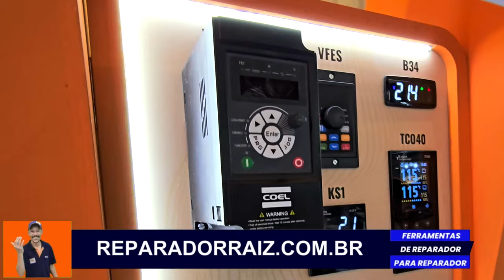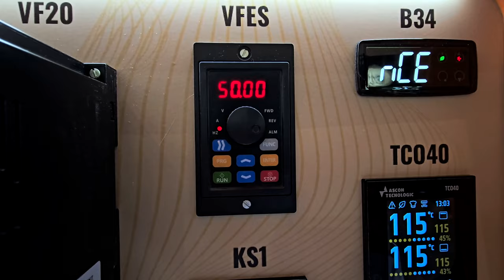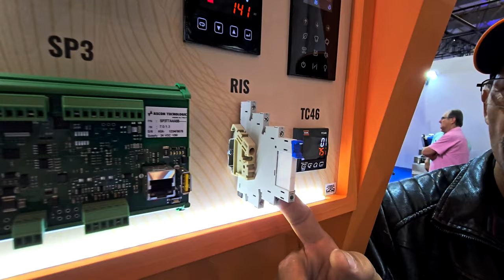Inversor de frequencia e outros lançamentos da COEL em 2024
Conheça o portal de cursos LABCOEL e estude sobre os produtos para proteção e controle.